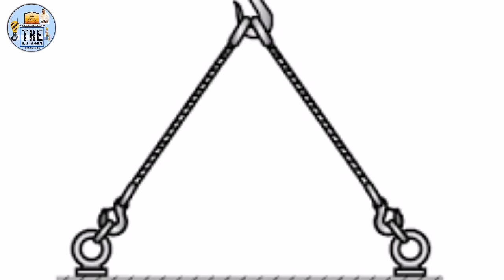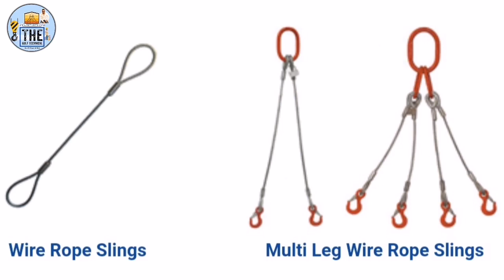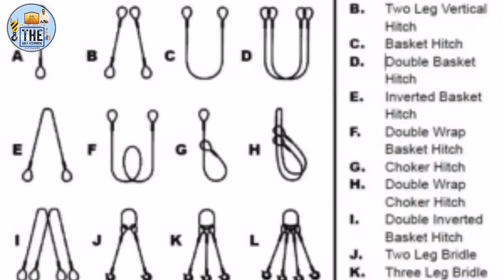Rigging Hook Never Used Non Standard Always Right Way Used Hook||रिगिंग हुक डैमेज हुक नॉन स्टैण्डर्ड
Today Topic..🔉👉🔉🔉👉🔉👉👇👇
Rigging Hook Never Used Non Standard Always Right Way Used Hook

Video Topic Here)
aj mai is video me Rigger ko non standard hook nhi use karna chaye Q ki usme kafi hadsa hu sakta hai non standard hook type kaisa hai or type ka damage mana jata hai so please watch this video start to end

1} rigger hook never used damage
2} crane damage hook never used
3} chain slings hook damage
4} hook block damage
5} multiple sling hook found damge